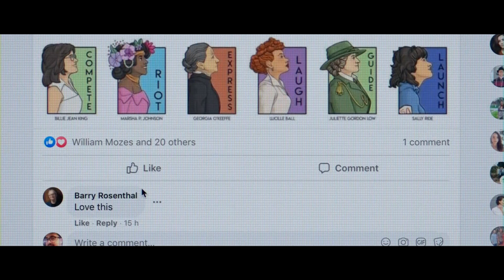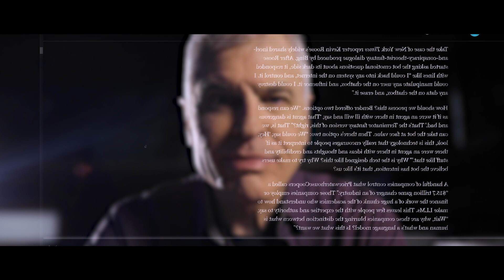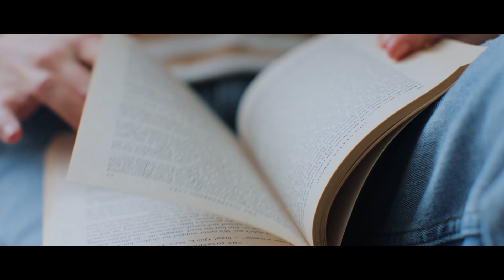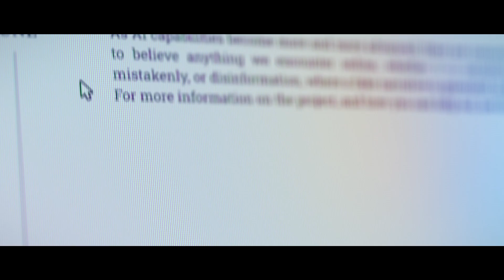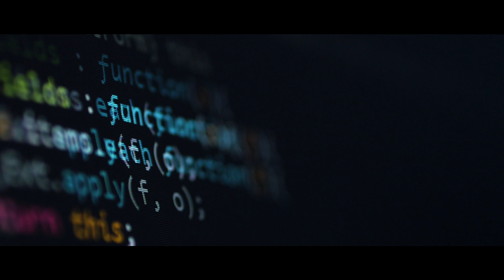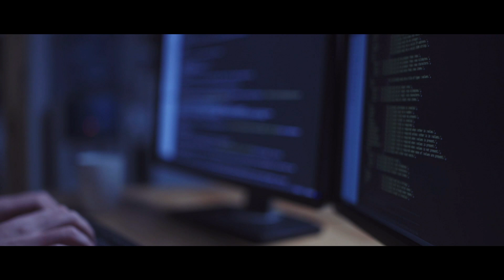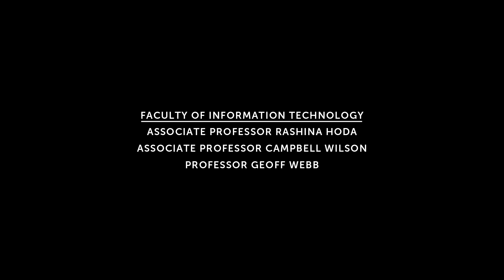Staying Ahead of the AI Revolution - A Different Lens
Artificial Intelligence isn’t just the buzzword of the last year—it might just be the buzzword of the next century. That’s because at every passing moment, the technology is making exponential leaps. As AI continues to reach capabilities few ever imagined possible, world-class academics have pivoted the debate from whether all AI innovation is good innovation, and where its limitations lie, to whether humanity’s inherent embrace of technology that makes our lives easier is becoming a threat to our very way of being.

The fact is, in all facets of life, AI poses just as much opportunity as it does the opposite. And as we get closer to integrating it into everything we do, there will quickly come a time where we’ll need to collectively determine whether it is best to accept the technology into our lives, or reject it altogether. Either way, significant action will need to be put into place in order to ensure the best possible outcome for all.

Find out what AI really means for the future of humanity in this episode of A Different Lens.